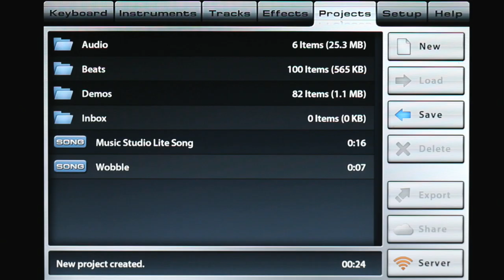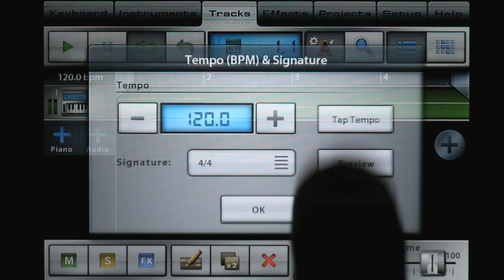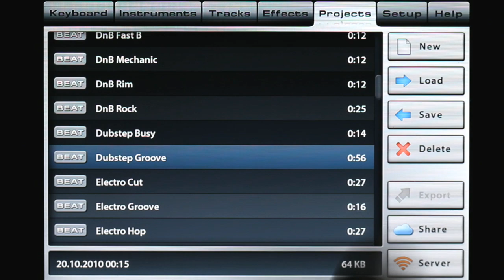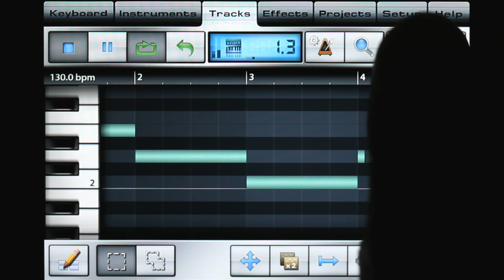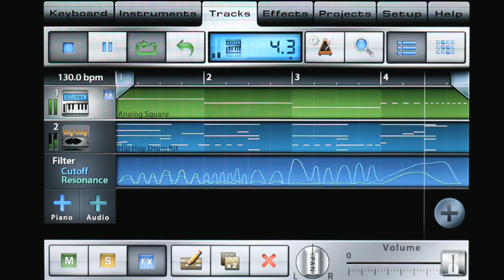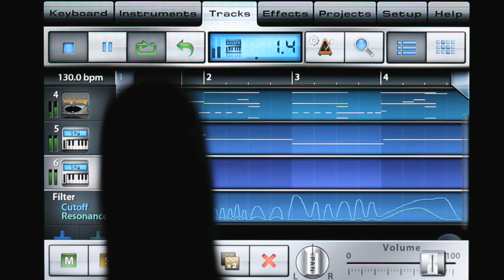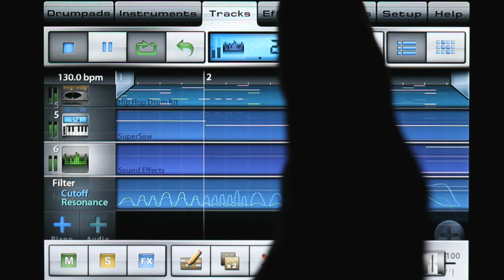Creating a Wobble Bass | Recording with Music Studio